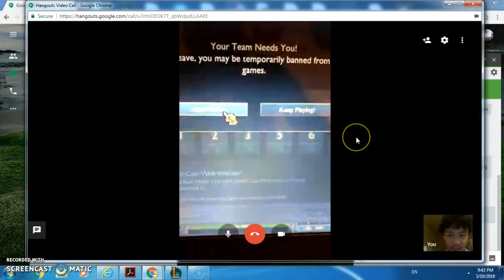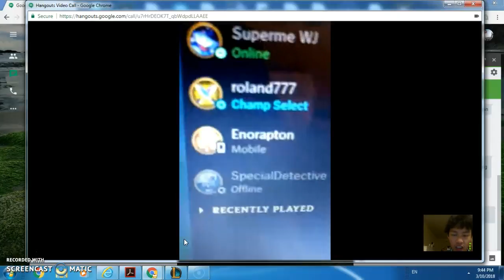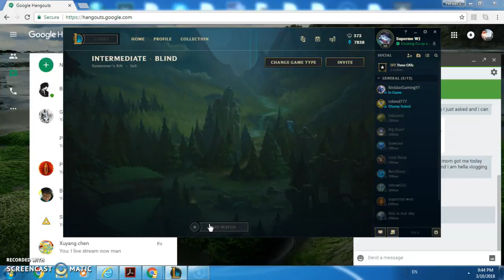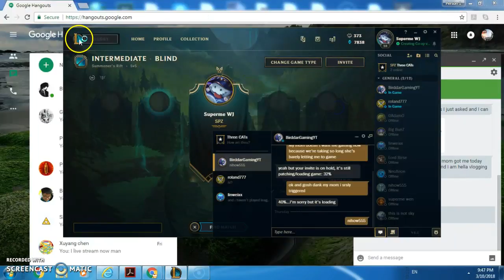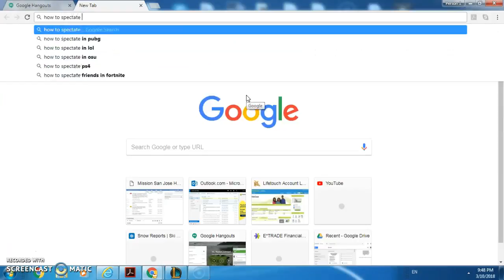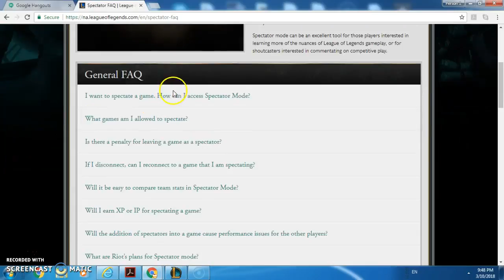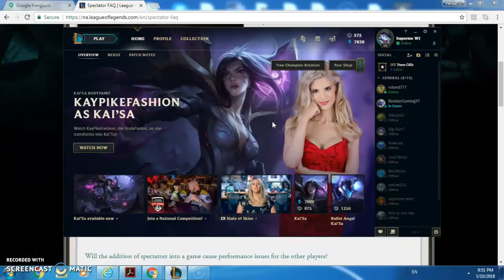Tryharding to Leave a LeagueofLegends Game w/ BirdhharTM